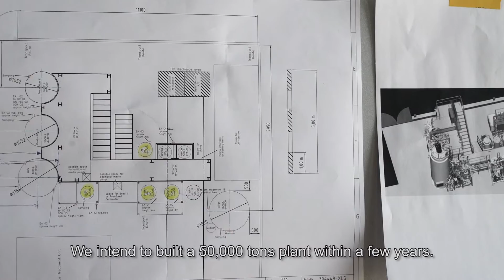GLOBAL BIOENERGIES - The Leuna demo plant has received all major equipment units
This video presents the receipt at Global Bioenergies' demo plant at Leuna, a German petrochemical/refing complex, of the last large unit operation, the purification skid.

Global Bioenergies is one of the few companies worldwide, and the only one in Europe, that is developing a process to convert renewable resources into hydrocarbons through fermentation. The Company initially focused its efforts on the production of isobutene, one of the most important petrochemical building blocks that can be converted into fuels, plastics, organic glass and elastomers. Global Bioenergies continues to improve the performances of its process, operates its industrial pilot, has begun the construction of its demo plant in Germany, and prepares the first full-scale plant through a Joint-Venture with Cristal Union, named IBN-One. The company also replicated its achievement to propylene and butadiene, two members of the gaseous olefins family, key molecules at the heart of petrochemical industry. Global Bioenergies is listed on Alternext, Euronext Paris (FR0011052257 – ALGBE).